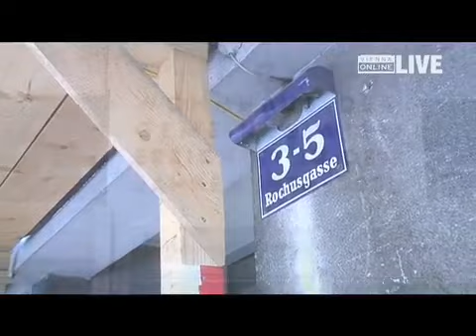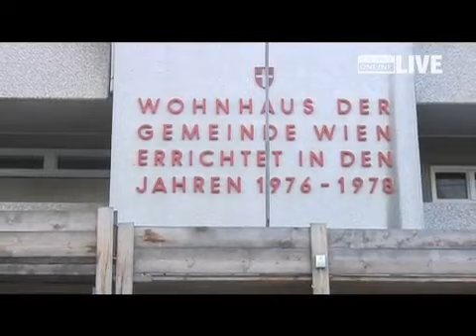Gemeindebau oder gefährliche Bruchbude?